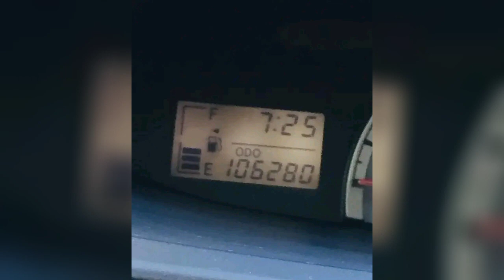වෙළදපොල මිලෙන් බාගෙට බාගයක්ම අඩුවට විකුණන අරන් වික්කත් ලාබ ටොයෝටා මෝටර් රථයක් | Toyota Yaris